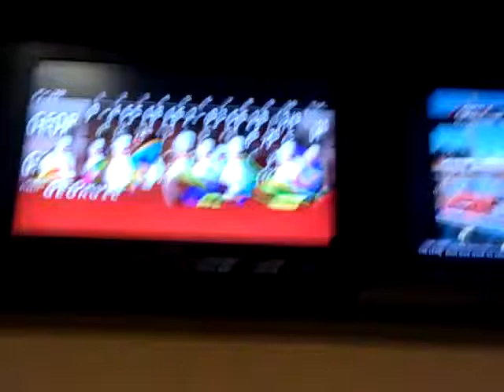Bowling at Wildfire Lanes Part 4/7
This is when we start the 2nd game and then shortly after I started the 2nd game I did some bowling ball failure.